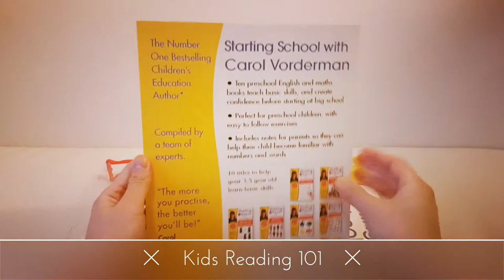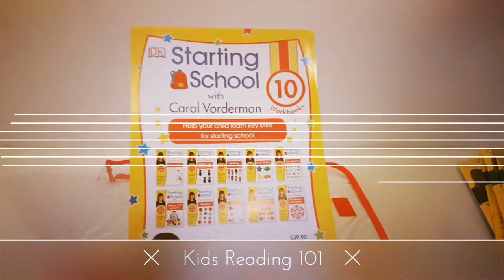Starting School ☆Kids Reading 101☆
KidsReading101.com

【英文書籍】

【中文書籍】

→蝦皮: shopee.tw/ukqueen

• 台灣離島: 中華郵政快捷，免運費

【付款方式】

【附註】

• 書籍皆為全新，但未封膜

  (書籍問世之初並沒有書膜，書膜是下游零售商/書商自行包膜)

•  私訊/電郵8h內回覆

  (無法隨時秒回請見諒)